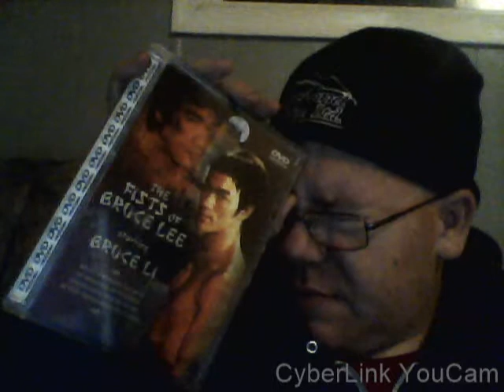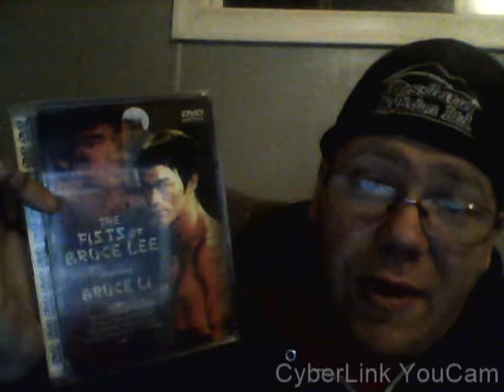Cinematic Challenge to Grindbin Podcast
I gave them a movie to review last year, now I challenge them to review another one of these films